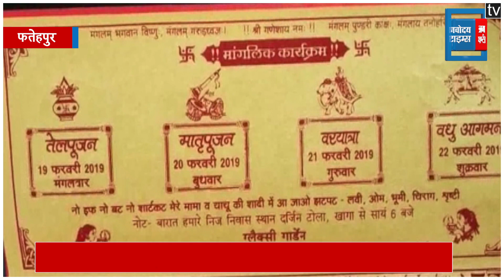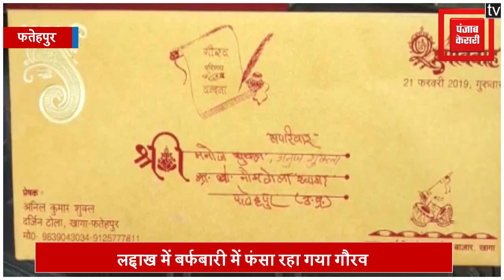अपनी ही शादी में नहीं पहुंच सका BSF जवान, लद्दाख में हो रही बर्फबारी में फंसा